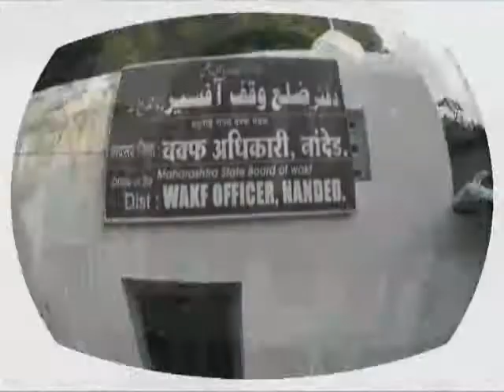MCN Urdu News Nanded 05 June 2017 : News 7- Yalgaar Hotel Opening Ceremony.